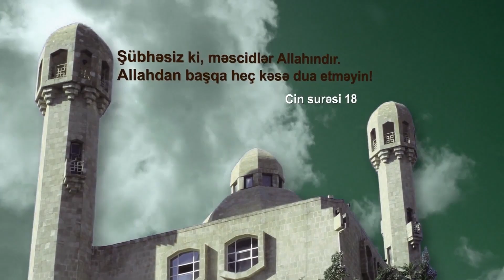Xəvariclərin növləri, onların şübhələri və əhli sünnə üsuluna müxalifliyi (SUAL—CAVAB)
🎙 Qamət Süleymanov

📌 Suallarınızı Teleqram proqramında aşağıdakı sual-cavab qrupunda verə bilərsiniz:
(Можете задать вопрос через программу Телеграм, ниже ссылка для вступления в групу:)